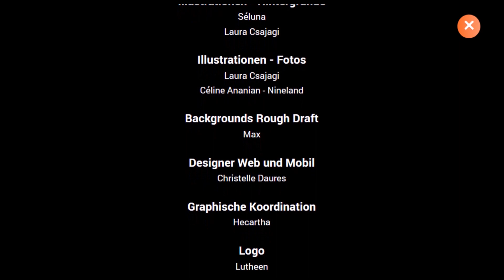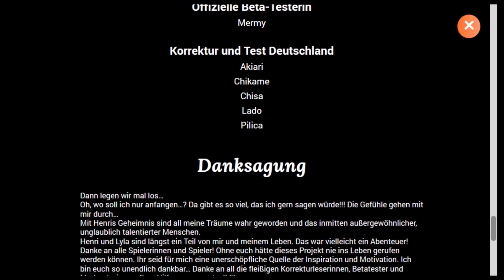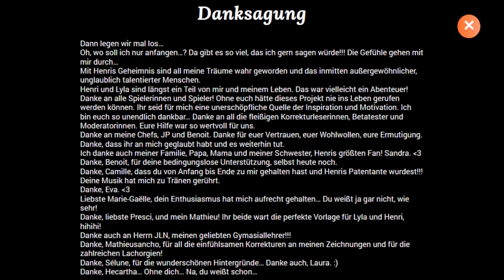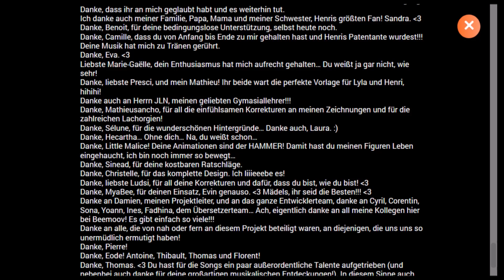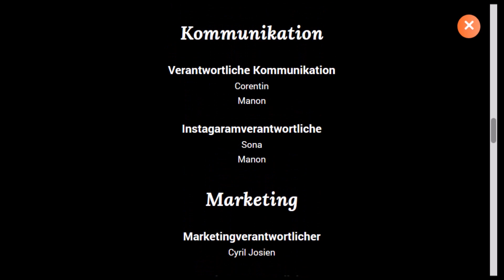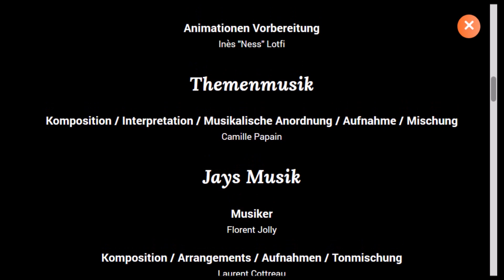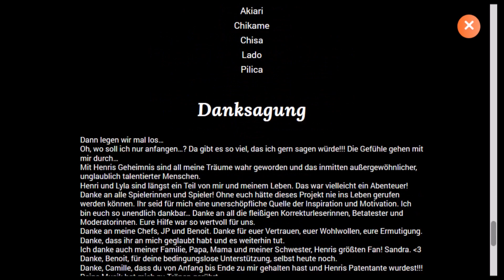Let's Play - Henris Geheimnis - 11 - 13 - Das Ende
Wir spielen Kapitel 11 "Epilog" Szene 13!

Die wunderbare Geschichte von Henri und Lyla findet ihr Ende.
Ein wunderbares Spiel, was es allemal wert ist gespielt und wieder gespielt zu werden!